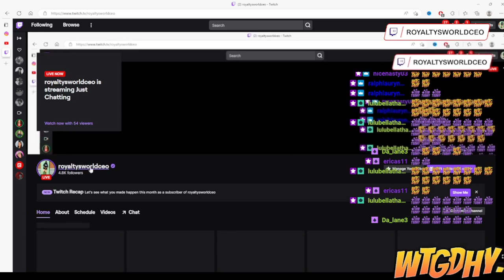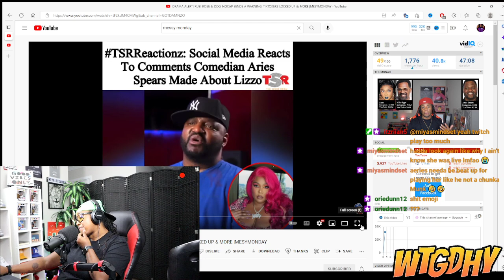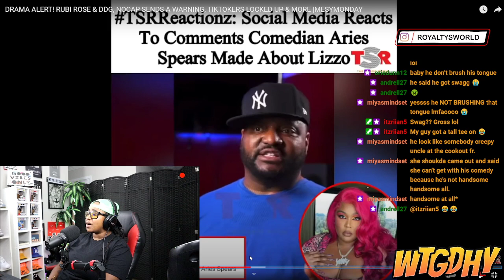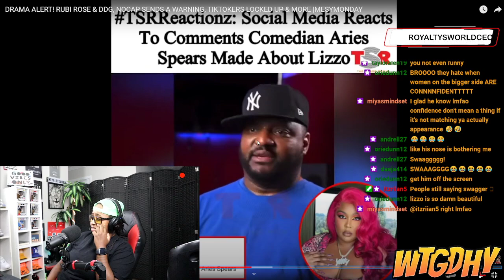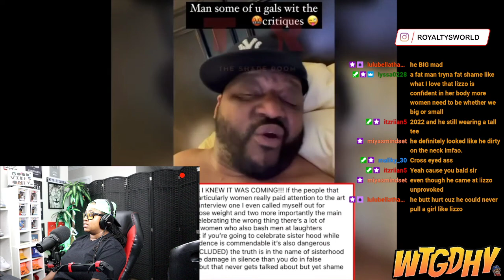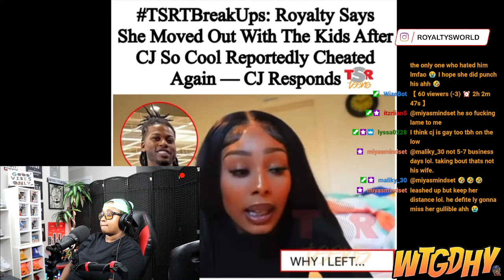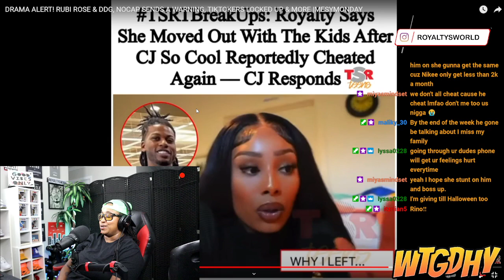DRAMA ALERT! Iamzoie almost broke his chair over Cj and Royalty 🤣🤣🤣 PART 2 | ROYALTYSWORLD